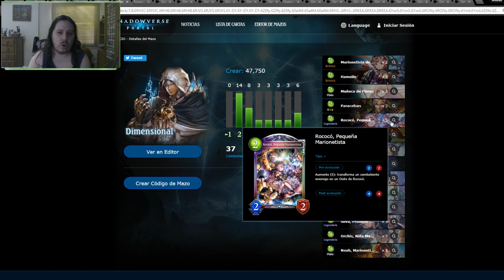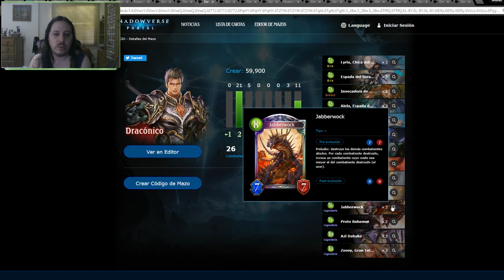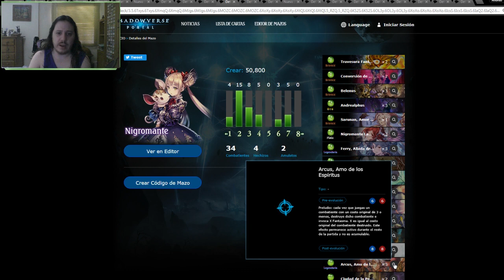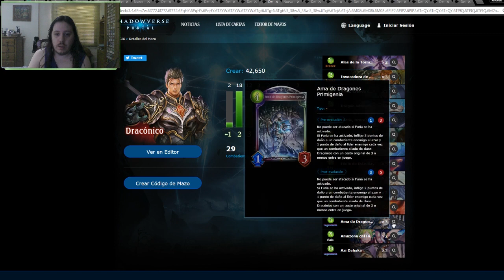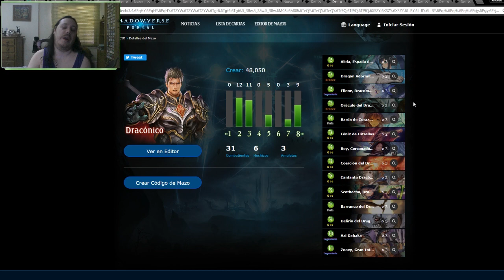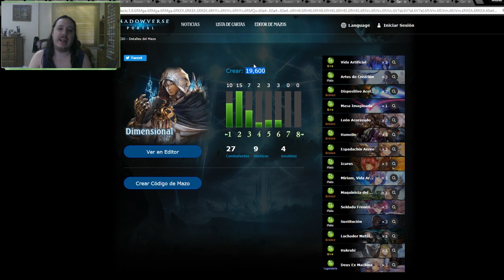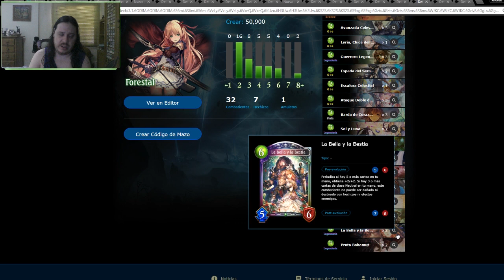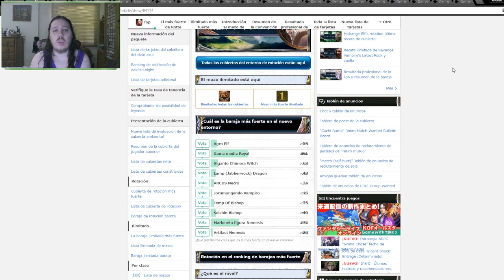Shadowverse en español. Mazos meta del mes de Julio 2018. Imperial Midrange no hay quien lo baje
Pues aquí os dejo los Tier 1 al 3 del mes de Julio de Shadowverse con la expansión Brigade of the Sky.
Como podéis ver el nerf al templo de Tenko ha sido el mas notorio haciendo que esta baraja pase del Tier 1 al Tier 3.

!Mi twitter!